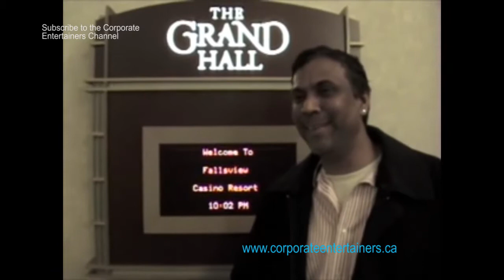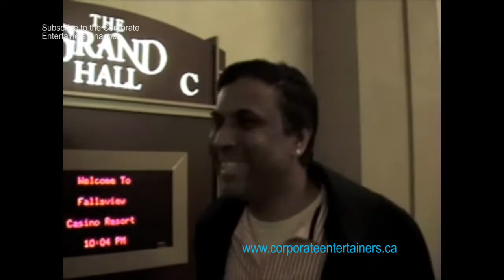Robert Maxwell Hypnotist